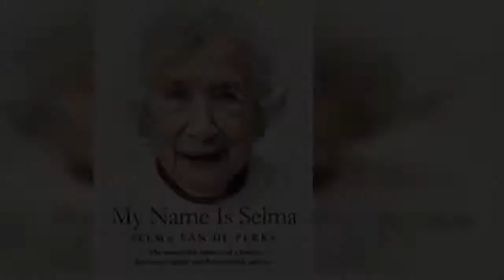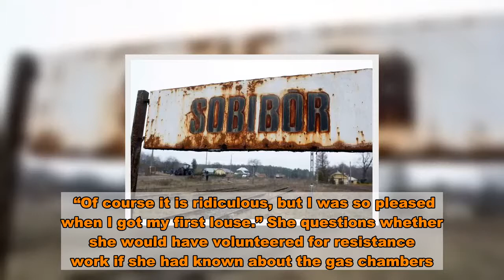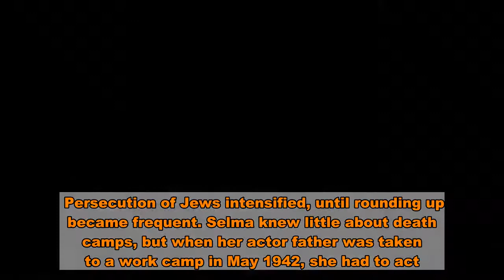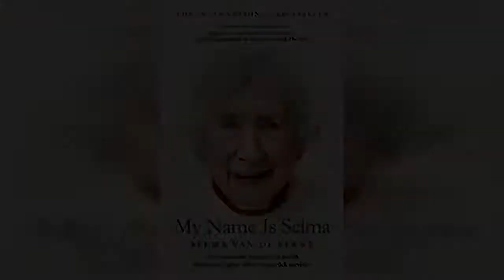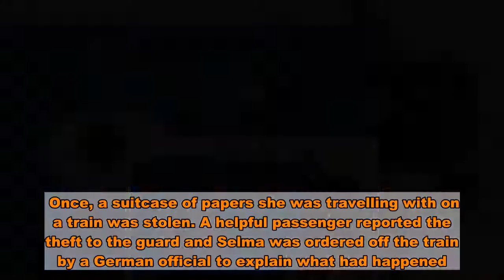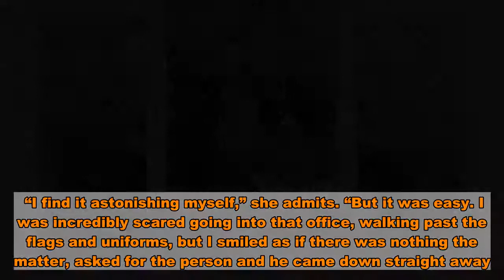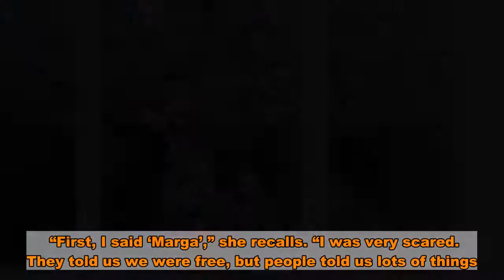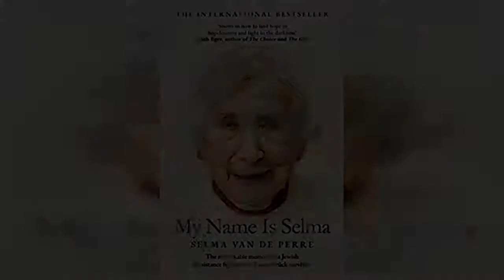Jewish woman, 98, relives her daring secret life infiltrating Nazi headquarters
Until recently, when age finally stopped Selma van de Perre pacing her local high street, she would stealthily check ­reflections in shop windows to see who was behind her. It was automatic.  “I’d hear people talking and I’d glance in a window,” the 98-year-old says, half-chuckling. “It’s an instinct.”  Now, she can smile about it. But nearly 80 years ago, it was an instinct that helped keep her alive.  Selma, who lives in West London, started to practice the trick when she wasn’t Selma at all, but Margareta van der Kuit – a Dutch resistance fighter living in Nazi-occupied Amsterdam.  Then she was scanning windows for anyone who might be on to her.   It was dangerous work for all in the underground movement, covertly fighting Hitler’s rule – even more so for the then 20-year-old, who had been forced to abandon her real name, Selma Velleman, because it was Jewish.  In 1942, with her father already sent to a work camp, soon to be murdered in Auschwitz, and Jews snatched off the streets and even shot before her eyes, it fell to Selma, whose brothers were serving abroad, to decide the fate of her mum, younger sister, and herself.  Like so many, she arranged for “Mams” and 15-year-old Clara, to go into hiding. But, unable afford to pay the hosts to take her too, she was left to flit between the houses of a network of non-Jewish friends and acquaintances, many of whom were working for the resistance.    She did not remain in a room and hide, her spirit simply wouldn’t allow it. Instead, she changed her identity, “pushed Selma away”, and asked to join the underground group.  Her terrifying work as a courier would eventually take her to Paris, where, on a secret mission, she boldly walked into Nazi headquarters at notorious Fresnes Prison where spies were held and tortured.  And though it would lead to her arrest and transportation to the women’s concentration camp of Ravensbruck in northern Germany, she managed to keep her Jewish identity secret. As Marga, she escaped the death Jewish Selma would have surely met.    “I knew what was happening to Jews there – they were kept completely separately, but rumours went around,” she recalls, her voice unwavering. “I knew they were being killed, although to start with we didn’t know how.  “I was so frightened. I didn’t get lice for the first few months, when others did, and I was scared to death they would think I had different blood – they would discover it is Jewish blood.  “Of course it is ridiculous, but I was so pleased when I got my first louse.” She ­questions whether she would have volunteered for resistance work if she had known about the gas chambers.  All she knows for sure is that, despite being warned she was putting herself in grave danger, she needed to fight.  Selma says: “I didn’t want to hide. I was angry and I wanted to fight the Nazis, I wanted to fight back.”    She explains: “I dyed my hair blonde and pushed everything about Selma away. I stopped thinking about my past, my family, althoug